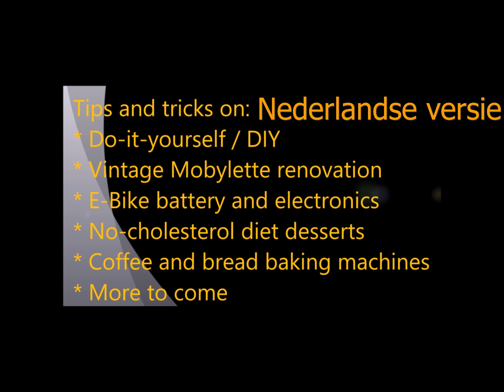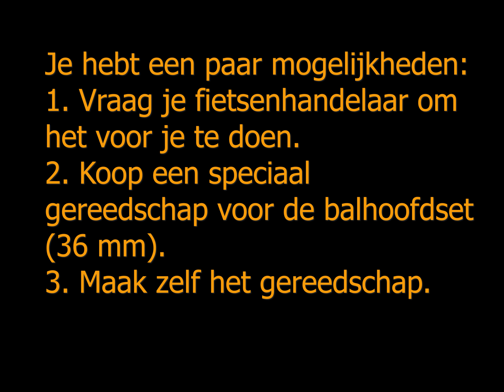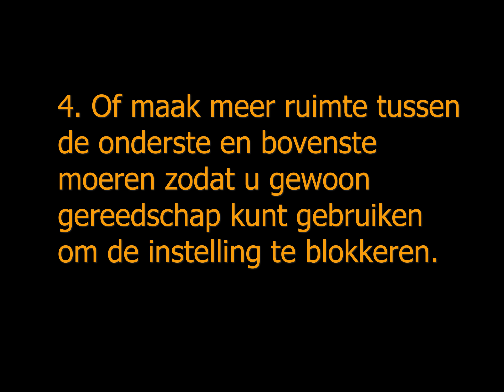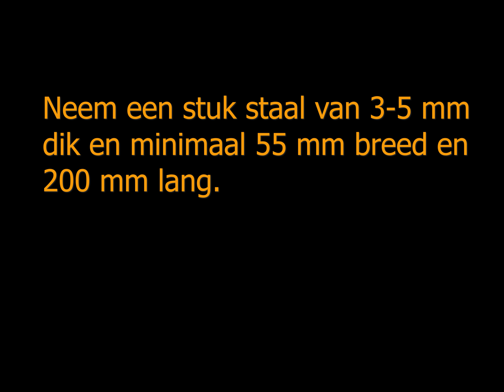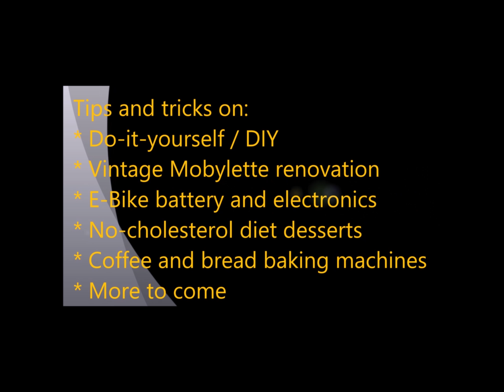E scooter (merk Denver) balhoofd reinigen, controleren, monteren en afstellen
Ik moest nogal wat YouTube video's bekijken om zelf te beseffen dat het stuur van zo'n scooter niet vastgeschroefd zit maar alleen vastgeklemd. Dat leek me een goede reden om dit videootje te maken. Kijk ook eens naar wat ik nog meer te bieden heb aan nuttige films. 133 in totaal nu. @Gerards tips and tricks en je krijgt het hele overzicht in PLAYLISTS (opgesplitst in onderwerpen) of VIDEOS (chronologisch van jong naar ouder).